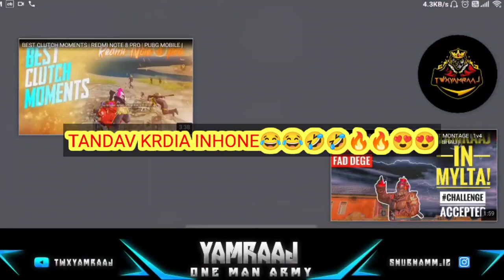HOW I KILLED OR MAVI & FNC RONAK😍🔥| SCOUT MAVI RONAK & GHATAK IN MY LOBBY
Redmi vs Poco
scout
mavi
Jonathan
ghatak
or mavi live stream
scout pubg
scout live stream
battle grounds india
Scout Pubg live stream
Scout new sensitivity
mavi new sensitivity
jonathan new sensitivity
pubg shorts
youTube shorts
pubg shorts
trending shorts
viral shorts
Yamraaj hacker
Hacker
Yamraaj
yamraj
Who is Scout PUBG?
scout live stream
mavi live stream
ghatak live stream
Is scout better than mortal?
What happened Scout PUBG?
What is the salary of Scout PUBG?
Who is the God of PUBG?
Which phone does scout use for PUBG?
Real Life Story Of ORANGE ROCK (OR) MAVI - Pubg Mobile
RANK BATAO with OR Mavi and OR Daljit I PUBG Mobile
What is fnatic PUBG?
Who is the best Assaulter in PUBG?
Who is owner of TSM entity?
Redmi note 8 pro vs Poco pubg
best 60 fps device
best budget phone for pubg
Best budget phon for pubg ?
PUBG MOBILE
PUBG LITE
PUBG online
Tencent PUBG
PUBG MOBILE LITE
PUBG PC Lite download
POCO X3 Pro, POCO X3 Pro First Impressions
poco x3 pro first impressions
poco x3 pro pro
poco x3 pro display poco x3 pro processor
poco x3 pro speed test
poco x3 pro miui 12.5
poco x3 pro pubg 90 fps settings
poco x3 pro pubg 90 fps test with fps meter
poco x3 pro pubg 90 fps unlock
poco x3 pro pubg mobile test
poco x3 pro pubg test 90 fps bootcamp
poco x3 pro pubg test 90fps
poco x3 pro pubg test fps meter
poco x3 pro gaming test pubg 90 fps
ppoco x3 pro gaming test
season 19
season 19 royal pass
season 19 conqueror kese kre?
ormavi live stream
samsung
samsung a
one plus vs poco x3 pro
one plus vs poco

ITHE BALANCE INFAVOUR OF FAIR USE.WE MAJE THESE VIDEOS WITH THE INTENTION OF EDUCATING OTHERS IN A MOTIVATIONAL/INSPIRATIONAL FORM.WE DO NOT OWN TGE CKIPS AND MUSIC WE USE IN MOST CASES.